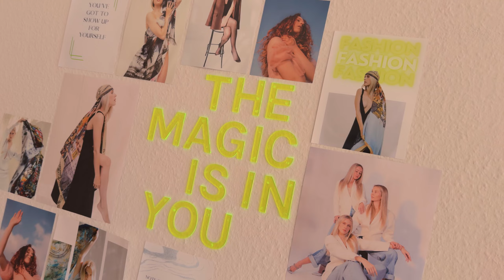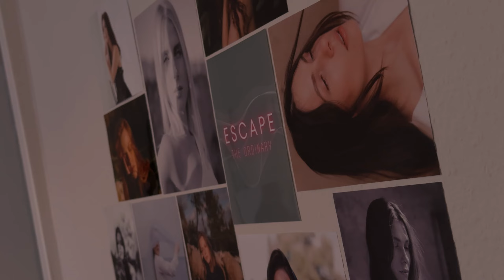Wie geht das eigene Unternehmen? 1 Tag mit einem Gründungsberater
Sich selbstständig machen. Arbeiten, wann und wo du willst.🕦

Der Traum von so unglaublich vielen Menschen. Nicht mehr für den Chef, sondern für einen selbst Geld verdienen. Wie geht das?

Ich habe einen Tag einen Gründungsberater bei seiner Arbeit begleitet und wollte genau das herausfinden. Wie hat er sich selbstständig gemacht? Was gehört dazu und wie kann man das auch schaffen?

Viel Spaß beim neuen Video🫶🏼

Danke Paul, dass wir du dir dafür Zeit genommen hast!

Du möchtest mehr über mich und meine Arbeit erfahren? Du möchtest mit mir ein Video drehen?

⤴️Dann schau mal auf dieser Website vorbei und melde dich gern bei mir!

Mir ging es, um ehrlich zu sein, auf den Sack, dass mich die Schule nicht auf das echte Leben vorbereitet hat.
Ich habe NICHTS zum Thema Steuern, zum Umgang mit Geld oder andere sinnvolle Themen gelernt, welche ich heute mehr gebrauchen könnte als Gedichtanalysen oder binomischen Formeln! Von echten Berufseinblicken brauchen wir gar nicht erst reden. Ich hatte in zwölf Jahren Schule genau zwei Wochen Praktikum. Reicht das wirklich aus, um eine so wichtige Lebensentscheidung zu treffen, wie man dann bis zur Rente sein Geld verdienen möchte?

Mit meinen Videos versuche ich, genau diese Lücke zu schließen und einen bestmöglichen Einblick in das echte Leben zu geben!

▬ Social Media ▬▬▬